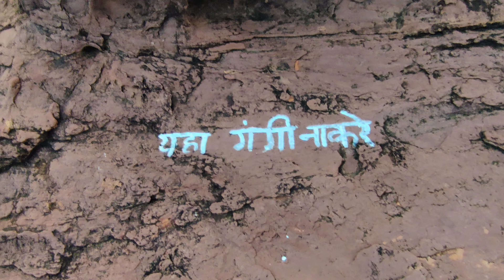Bye Bye 220 🖤 नदी में बह गई Bike 🥲 khandho Govindgarh